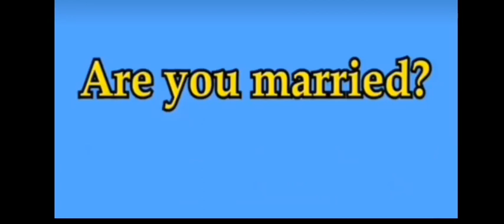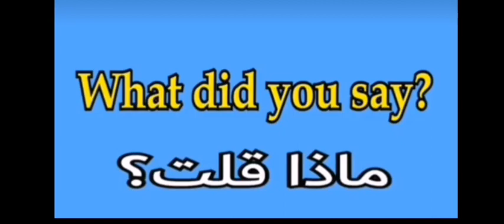تعلم اهم الجمل باللغه الانجليزيه للمبتدئين / learn easy english for beginners